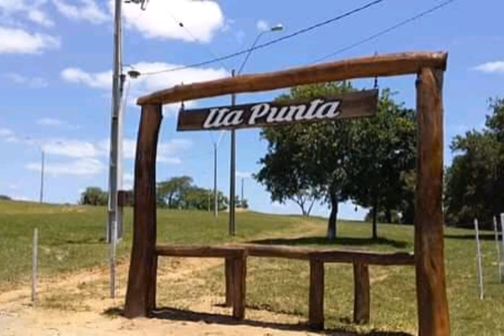A mi pueblo cerrito- Milagros Arce (autoriapropia)